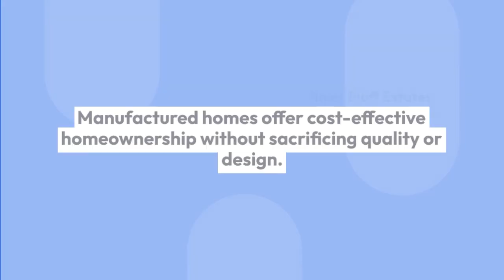Manufactured Homes in River Bluff Estates | Memphis, Tennessee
River Bluff Estates is a new, growing community of manufactured homes located in the heart of the south. With its rolling green hills and abundant wildlife, River Bluff Estates offers a peaceful escape from the hustle and bustle of city life in Memphis, Tennessee.

With its rolling green hills and abundant wildlife, River Bluff Estates offers a peaceful escape from the hustle and bustle of city life in Memphis, Tennessee. Residents enjoy beautiful landscapes, plenty of recreational activities and easy access to nearby amenities.

Address: 4700 Raleigh Millington Rd, Memphis, TN 38128, United States